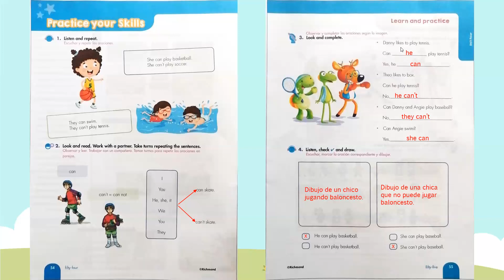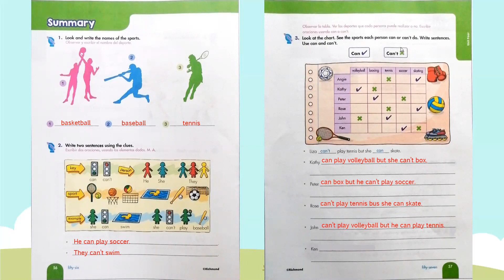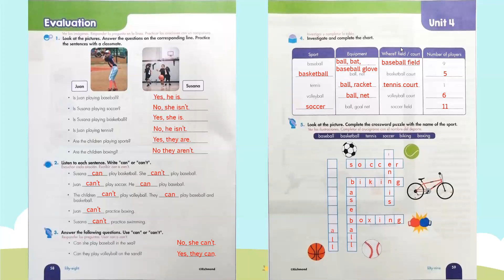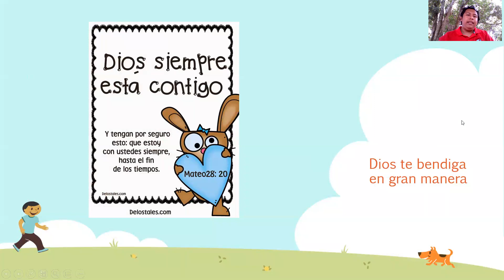4to. Primaria Clase #4 INGLES